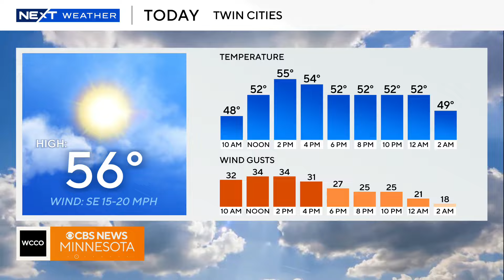Saturdates: Nov. 16, 2024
Here's a look at your Saturdates for Nov. 16, 2024.